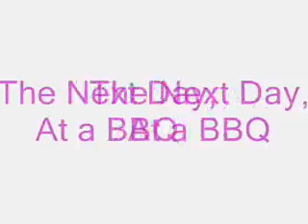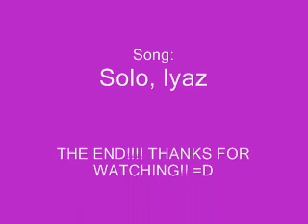Ameerah, Shatha, Razan and Manar's Science Movie Project 7th Grade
Ameerah, Shatha, Razan, and Manars Science Movie Project 7th GRADE on Infectious Diseases, Viruses and Bacteria